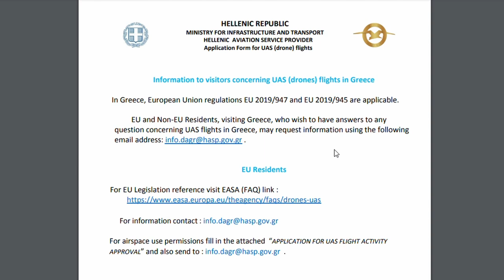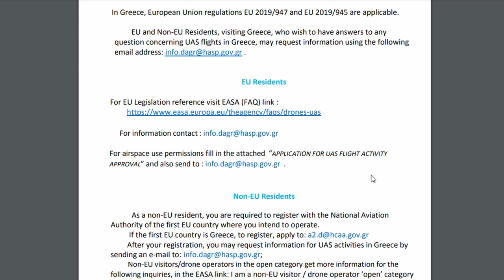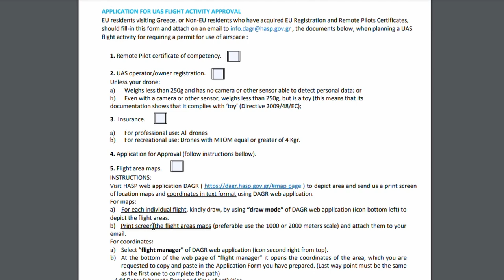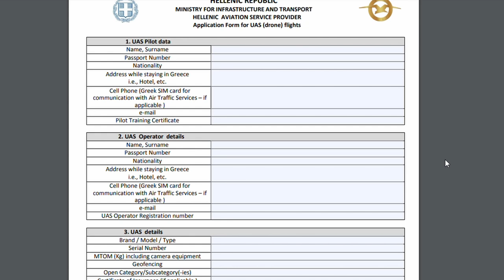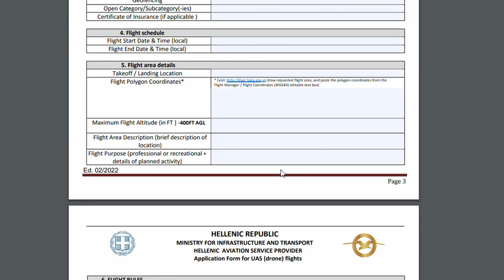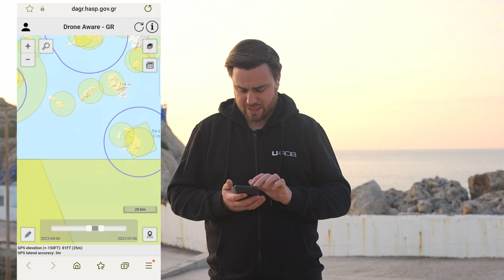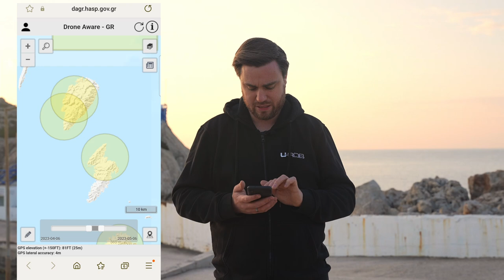Drohnenflug in GRIECHENLAND | Inkl. toller Aufnahmen!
Wir nehmen euch heute mit nach Griechenland und zeigen euch auf Rhodos die schönsten Stellen zum Drohnenflug sowie die Grundlage für einen rechtlich sicheren Flug mit eurer Drohne!

🚁 Kapitel:
00:00 Basics für den Flug in Griechenland
06:01 Genehmigung Drohnenflug (auch privat)
12:23 Nutzung der App

🚁 Empfehlung zur Drohnen-Haftpflichtversicherung:
Für gewerbliche Drohnen Haftpflichtversicherungen haben wir sehr gute Erfahrungen mit helden.de* gemacht! Über folgenden Link bekommt ihr dauerhaft einen Gratismonat im Jahr geschenkt: